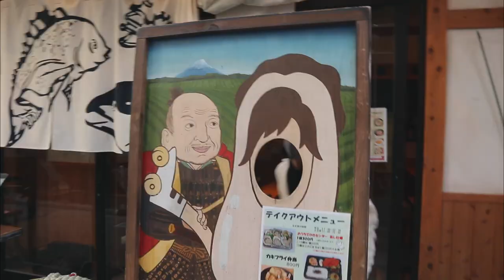living in japan | yesstyle try-on haul & shopping with fam! 🍰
Here's a YesStyle try-on haul! first time ordering from them & the clothes arrived around 10 days after placing the order. I spent the rest of my day in the city. We walked a lot and ate a lot!

_what have u been doing during the holiday break? ⛅️🌿 let's chat in the comments!

🧖🏻‍♀️ skincare faves
➭ cetaphil cleanser (i like to get the biggest one!)
➭ hada labo perfect gel (current moisturizer, on my 3rd tub)
➭ cerave pm moisturizer (best for oily, sensitive skin)
➭ snail white moisturizer (baby smooth skin fr)

🦋about me
Hello! My name is Aika and I am a content creator based in Manila! I make videos about fashion, skincare, beauty & day in life vlogs! Thank you for stopping by ♡